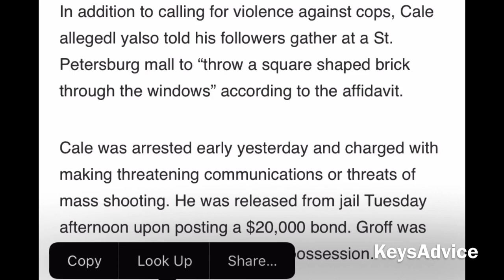Florida Rapper Ace Swift Arrested 4️⃣Telling Followers2️⃣Hurt 👮‍♀️